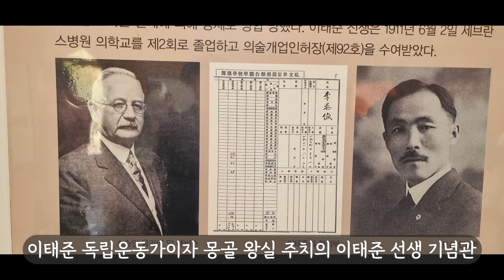몽골 회갑 여행을 다녀와서